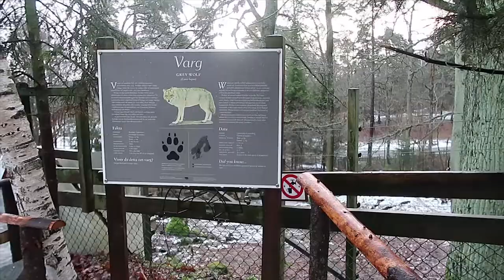Stockholm ! [Fin de mon Erasmus]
Et voilà mon Erasmus touche à sa fin en beauté à Stockholm, superbe ville. Ça a été super pour moi de partager cette expérience avec vous, mais je ne vous abandonne pas là d'autres vidéos viendront promis !